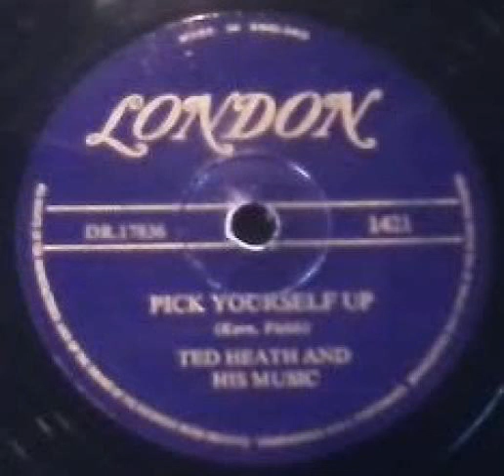"Pick Yourself Up" - Ted Heath & His Music (1954 London)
Written by Kern & Fields. Led by Ted Heath (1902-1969). The other side is "The Champ".